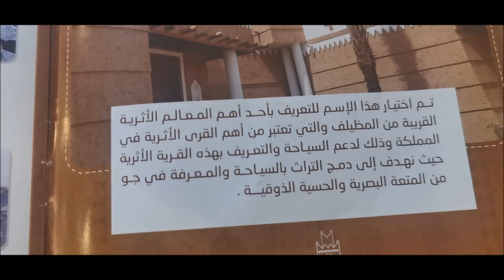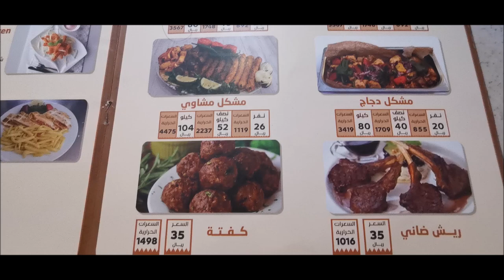مطعم قرية غشم تحفة تراثية قرية المظيلف طريق الساحل الفارسي الرحال